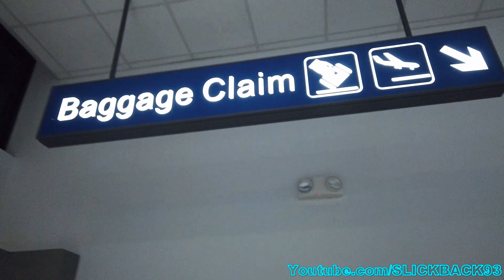Cheddi Jagan Immigration & Terminal (New Airport) Guyana 2019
Original flight Caribbean Airlines BW483 boarded at Miami, FL then stopped in Port of Spain, Trinidad before headed to Guyana. This is their newly remodeled Immigration area at the airport in Guyana with the new terminals. 10/5/2019